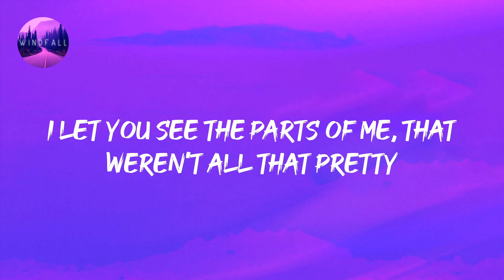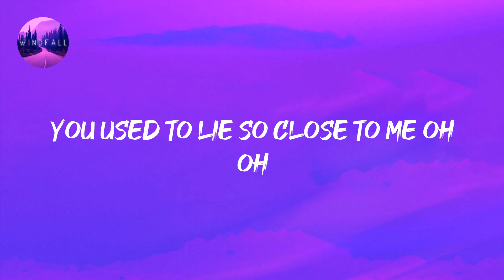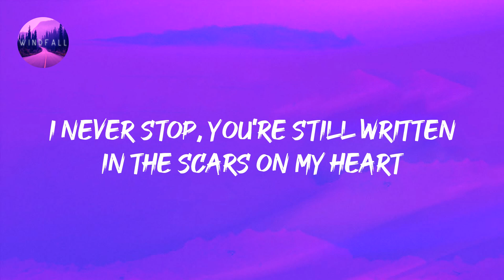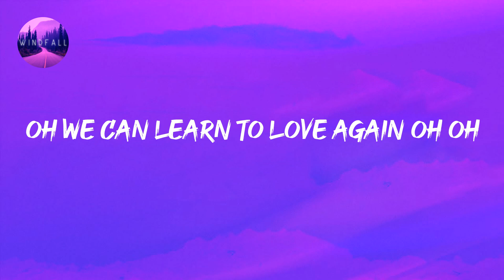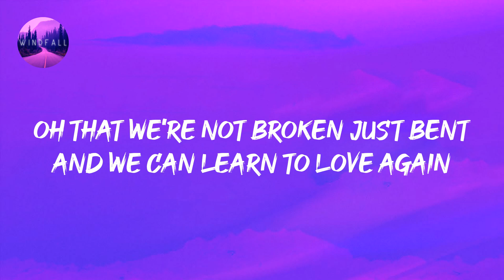P!nk - Just Give Me a Reason (Lyrics)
P!nk - Just Give Me a Reason (Lyrics) Tiktok